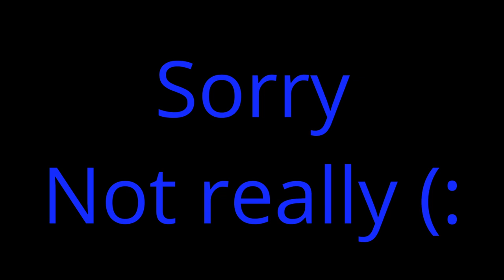But does your Space bar sound this deep???